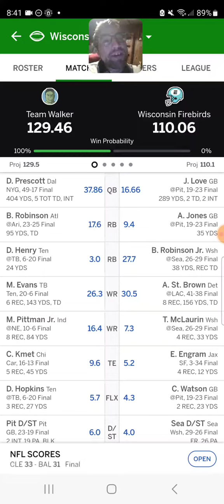FANTASY FOOTBALL SUCKS FANTASY FOOTBALL WEEK 9 RECAP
Do I really need to say anything different?